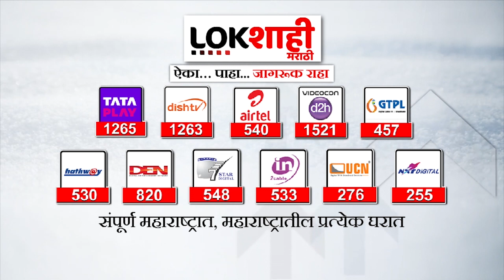आवाज लोकशाहीचा | मागण्या पूर्ण होत नसल्यानं धुळेकर त्रस्त | Lokshahi Marathi